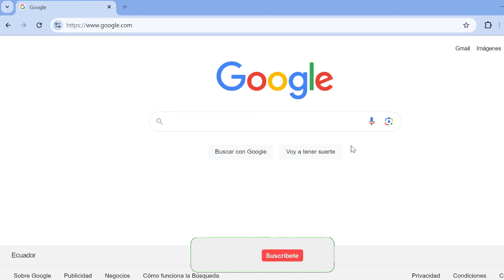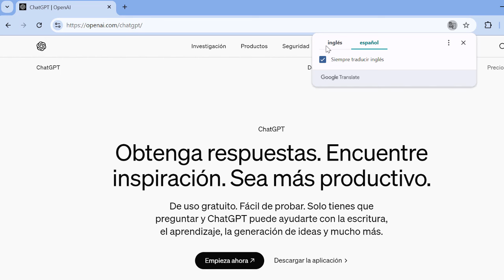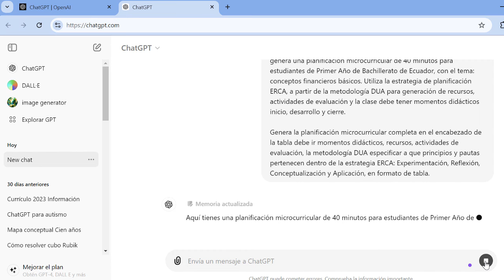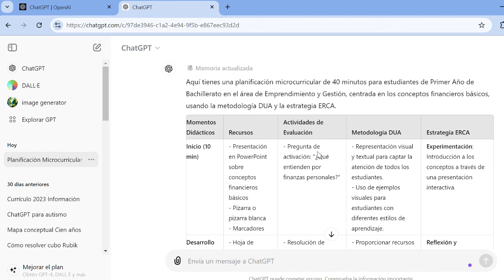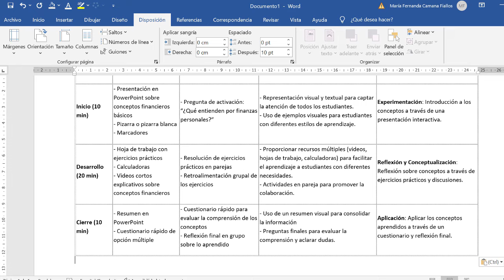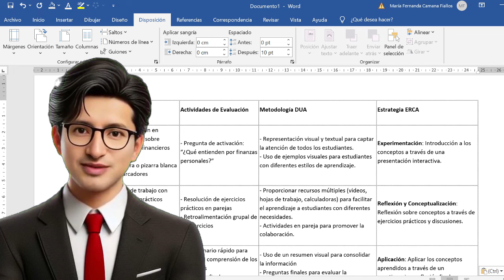Planificación con metodología DUA Y ERCA con IA. AÑO LECTIVO 2024-2025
Prompt:
Actúa como un docente experto en Emprendi-miento y Gestión, genera una planificación mi-crocurricular de 40 minutos para estudiantes de Primer Año de Bachillerato de Ecuador, con el tema: conceptos financieros básicos. Utiliza la estrategia de planificación ERCA, a partir de la metodología DUA para generación de recursos, actividades de evaluación y la clase debe tener momentos didácticos inicio, desarrollo y cierre.

Genera la planificación microcurricular completa en el encabezado de la tabla debe ir momentos didácticos, recursos, actividades de evaluación, la metodología DUA especificar a que principios y pautas pertenecen dentro de la estrategia ER-CA: Experimentación, Reflexión, Conceptuali-zación y Aplicación, en formato de tabla.